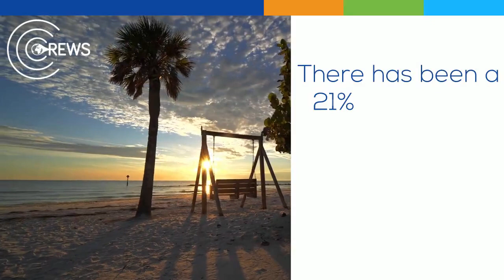The Climate Risk and Early Warning Systems Initiative (CREWS) - Annual report 2020